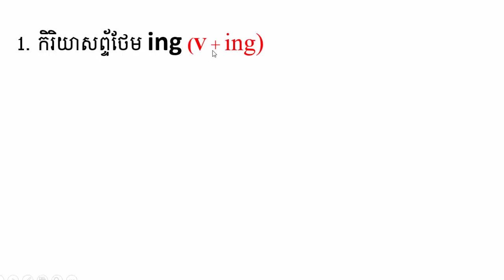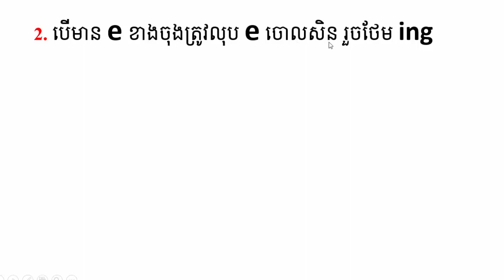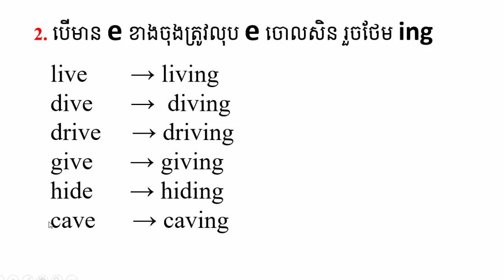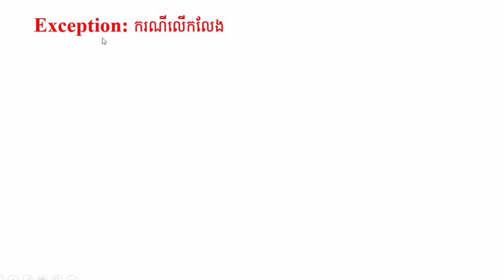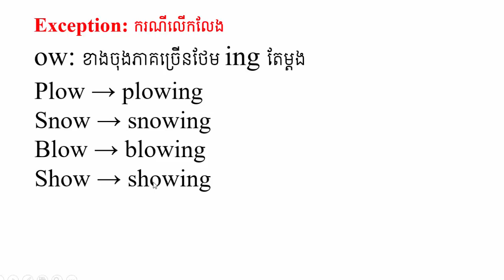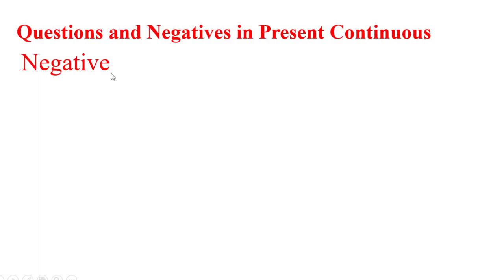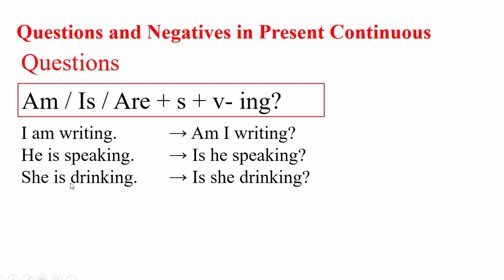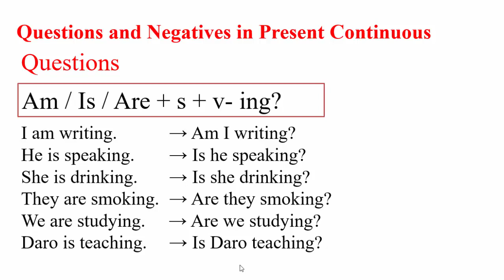Present Continuous, របៀបដាក់ កិរិយាសព្ទ័និង​ ing ( បច្ចុប្បន្នកាលកំពុងបន្តភាគ 2)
Learn how to use verbs in present continuous